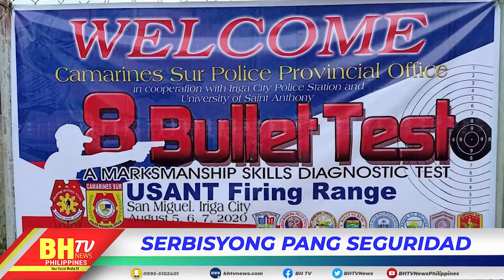"Serbisyong Pang Seguridad" Episode 2"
"Serbisyong Pang Seguridad"
Program Host:Tere Iraola
Guest: PLt.COL Alejandro Monge
Acting COP
Iriga CITY POLICE OFFICE